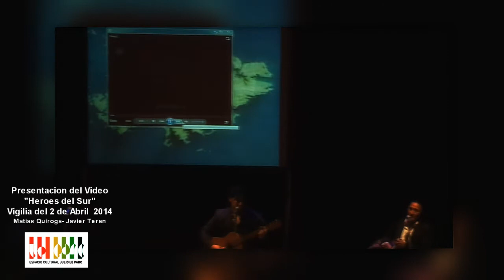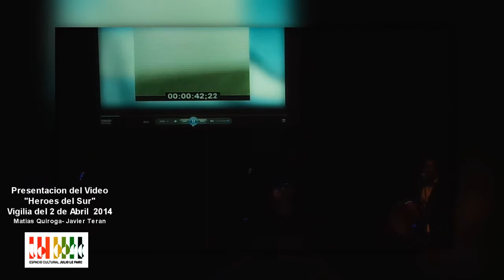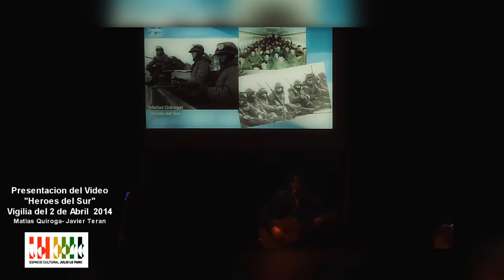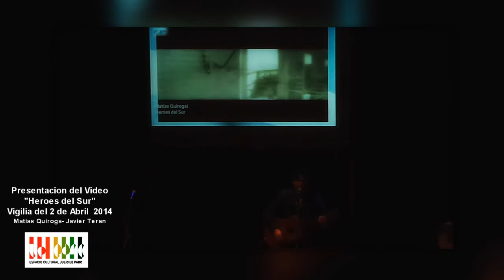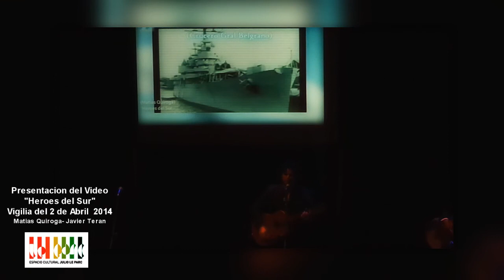PRESENTACION EN EL ESPACIO CULTURAL JULIO LE PARC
VIGILIA DE LOS VETERANOS Y CAÍDOS DE MALVINAS 2 DE ABRIL 2014
(Y GRACIAS A RAUL MORENO Y A LOS VETERANOS DE SAN MIGUEL ARCÁNGEL POR LA OPORTUNIDAD QUE ME DIERON